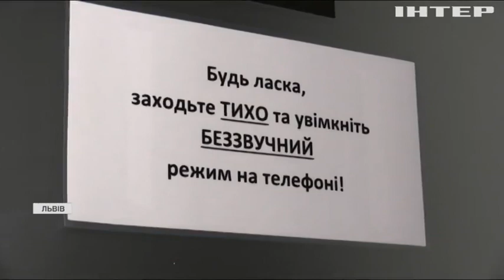Новости 8.00, выпуск за 26 ноября 2021 года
Дивіться у випуску:
Президент України Володимир Зеленський проведе пресмарафон.
Львів'янин став найсильнішим у Світових аматорських іграх богатирів.
Марсоходу NASA Perseverance вдалося здобути ще один зразок каменю на Марсі.